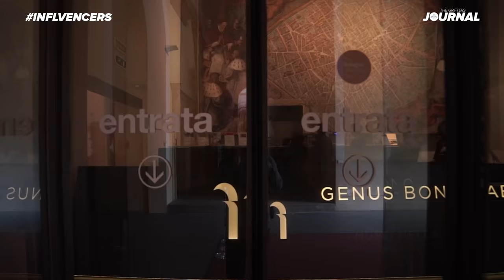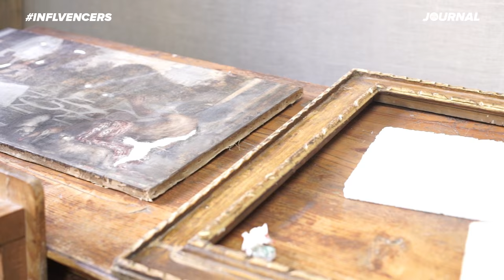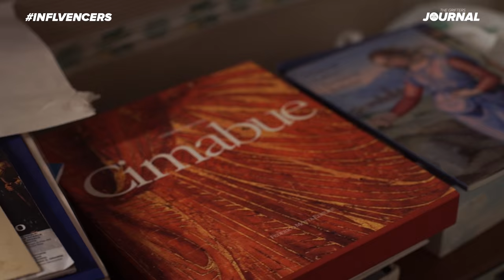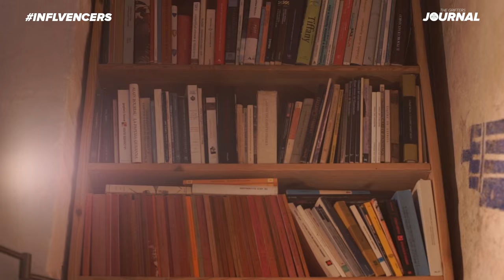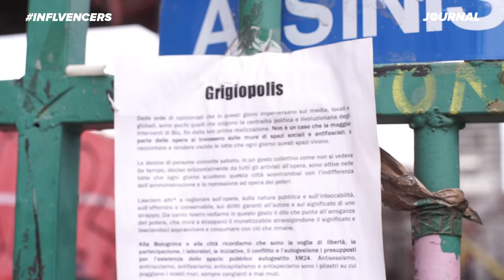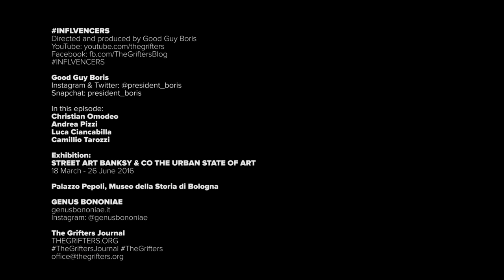INFLVENCERS: The Restoration of Blu | Street Art Banksy & Co.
The Restoration Of Blu

! Subtitles available in Italian & English for the interview with Andrea Pizzi

In the second episode focused on the exhibition Street Art Banksy & Co. at the museum Palazzo Pepoli in Bologna(IT), I have interviewed 4 people who will explain in depth the story behind the restored artworks of Blu.

• Luca Ciancabilla & Christian Omodeo - two of the curators of the exhibition.
• Adnrea Pizzi - lawyer specialised on urban art & copyrights of art.
• Camillio Tarozzi - the chief restorer of the artworks of Blu.

Directed & Produced by Good Guy Boris

Interview with Christian Omodeo, Andrea Pizzi, Luca Ciancabilla & Camillo Tarozzi.

Exhibition "Street art Banksy & Co. The Urban State of a art" in Palazzo Pepoli in Bologna, Italy.
Via Castiglione, 8, 40124 Bologna, Italy.